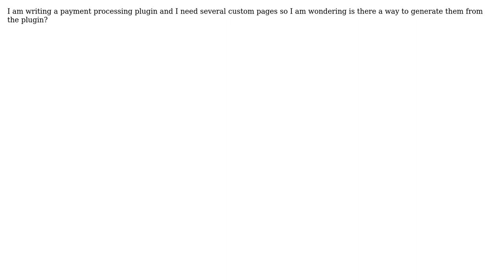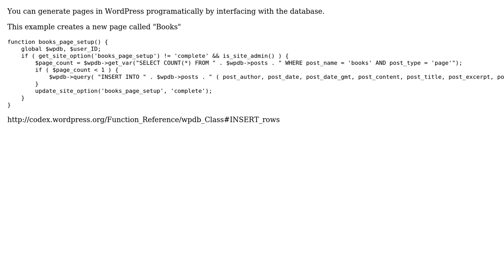Can I create a page template from a plugin in Wordpress?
With thanks & praise to God, and with thanks to the many people who have made this project possible! | Content (except music & images) licensed under CC BY-SA | Music | Images & others | With thanks to user dchakarov user Chris Vilchez and the Stack Exchange Network Trademarks are property of their respective owners. You are responsible for your own actions.